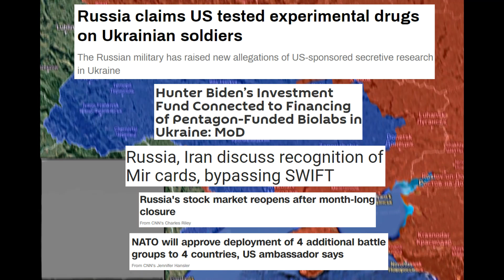Day 29 (March 24th) - Russian Invasion of Ukraine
Music from Tunetank.com
Timestamps:
00:00 - March 23rd
00:03 - Frontline Changes (March 24th)
00:22 - Airstrikes/Shelling
00:32 - Kyiv
00:37 - Mariupol
00:42 - Kharkiv
00:47 - News
01:22 - Casualties